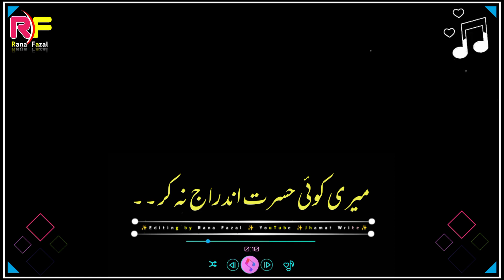Kawish Tamimi New Latest Panjabi Black background video New Black Screen status